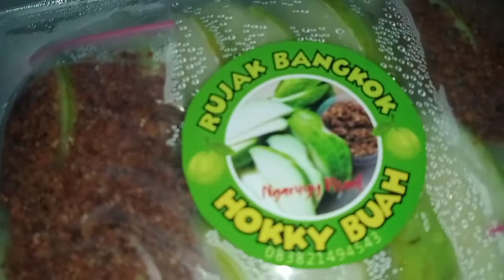Jambu Kristal Jambu Bangkok Hokky Buah Cimahi - Review jujur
jambu kristal tanpa biji